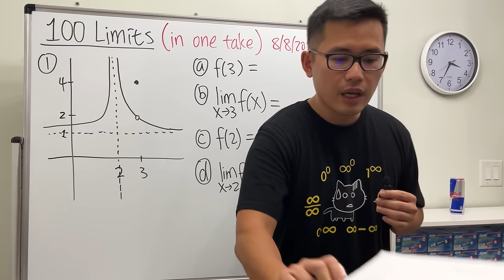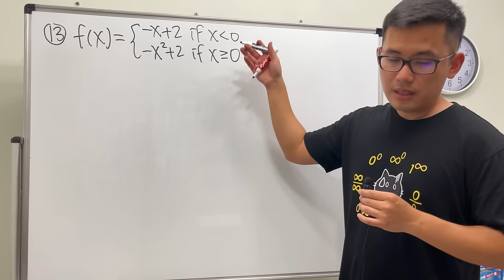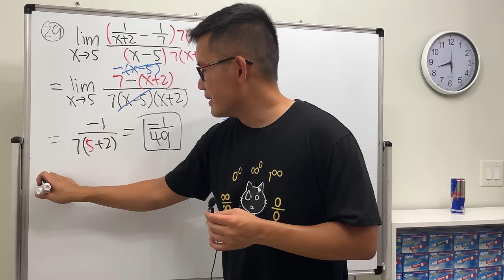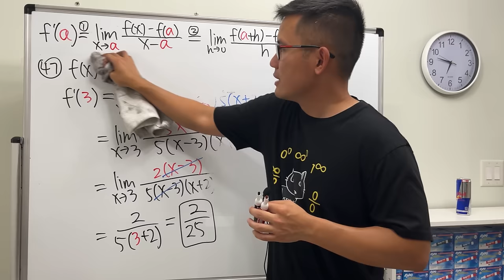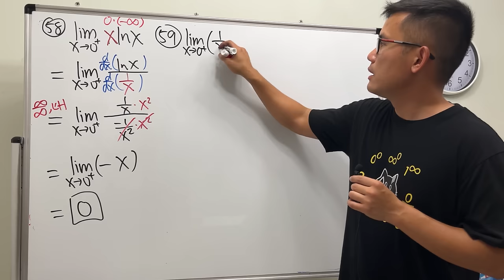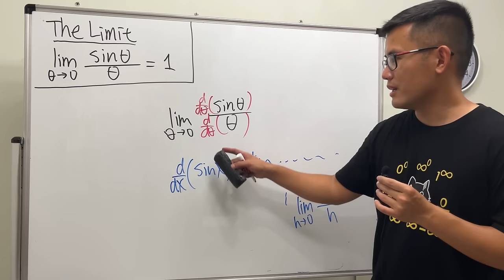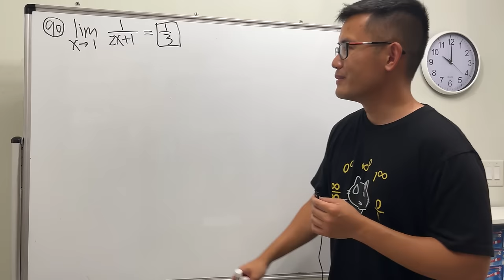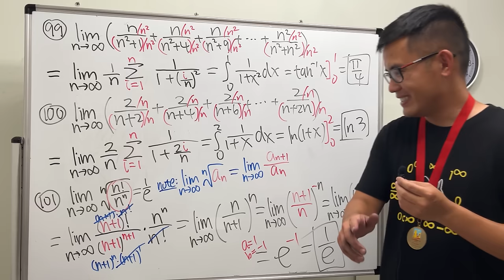100 calculus limits (ft epsilon-delta definition and Riemann sum limits )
Struggling with calculus limits? This ultimate study guide covers all the essential topics from Calculus 1 and Calculus 2 you need to master! From graph analysis to epsilon-delta proofs, this video will equip you with the tools to tackle any limit problem. Topics include L'Hopital's Rule, Riemann sums, indeterminate forms, piecewise functions, and more. Don't let limits limit your calculus grade - watch now and ace your next exam!

The indeterminate cat t-shirt

👉 The method I used for the "Brilliant limit" is a result of the Stolz-Cesàro theorem

My patrons are awesome! Thank you to...
AP-IP     Ben Delo     Marcelo Silva     Ehud Ezra     3blue1brown     Joseph DeStefano
Mark Mann     Philippe Zivan Sussholz     AlkanKondo89     Adam Quentin Colley
Gary Tugan     Stephen Stofka     Alex Dodge     Gary Huntress     Alison Hansel
Delton Ding     Klemens     Christopher Ursich     buda     Vincent Poirier     Toma Kolev
Tibees     Bob Maxell     A.B.C     Cristian Navarro     Jan Bormans     Galios Theorist
Robert Sundling     Stuart Wurtman     Nick S     William O'Corrigan     Ron Jensen
Patapom     Daniel Kahn     Lea Denise James     Steven Ridgway     Jason Bucata
Mirko Schultz     xeioex     Jean-Manuel Izaret     Jason Clement     robert huff
Julian Moik     Hiu Fung Lam     Ronald Bryant     Jan Řehák     Robert Toltowicz
Angel Marchev, Jr.     Antonio Luiz Brandao     SquadriWilliam Laderer     Natasha Caron     Yevonnael Andrew     Angel Marchev     Sam Padilla     ScienceBro     Ryan Bingham
Papa Fassi     Hoang Nguyen     Arun Iyengar     Michael Miller     Sandun Panthangi
Skorj Olafsen     Riley Faison     Rolf Waefler     Andrew     Jack Ingham     P Dwag     Jason          Kevin Davis     Franco Tejero     Klasseh Khornate     Richard Payne     Witek Mozga     Brandon Smith     Jan Lukas Kiermeyer     Ralph Sato     Kischel Nair     Carsten Milkau     Keith Kevelson     Christoph Hipp     Witness     Forest Roberts     Abd-alijaleel Laraki     Anthony Bruent-Bessette     Samuel Gronwold     Tyler Bennett     christopher careta         Troy R      Katy     Lap C     Niltiac, Stealer of Souls     Jon     Daivd R     meh     Tom     Noa Overloop     Jude Khine     R3factor.    Jasmine     Soni L     Billy Cheung     Daniel Akhterov

0:00 100 limits in one take!
[Q1 to Q10] use the graph
Q1, 0:48
Q2, 7:26
Q3, 13:16
Q4, 17:29
Q5, 22:01, limits of sin(x)/x
Q6, 26:46
Q7, 34:32
Q8, 38:45
Q9, 49:11
Q10,52:55, limit of tan^-1(x)

[Q11 to Q20] Limits from piecewise functions
Q11,57:25
Q12,1:00:31
Q13,1:04:29
Q14,1:09:11
Q15, 1:13:20
Q16, 1:16:21
Q17, 1:19:40, limit of abs(x)/x
Q18, 1:23:10
Q19, 1:26:59, limit of the floor function, floor(x), aka the greatest integer function
Q20, 1:32:33

[Q21 to Q35]  limit as x goes to a, do not use L'Hospital's Rule
Q21, 1:35:29, factor & cancel
Q22, 1:38:38
Q23, 1:41:54, use the conjugate
Q24, 1:45:31
Q25, 1:49:01, expand
Q26, 1:53:05, just plug in
Q27, 1:55:09, factor the sum of two cubes
Q28, 1:58:28, polynomial long division or synthetic division
Q29, 2:04:45, simplify the complex fraction
Q30, 2:07:50
Q31, 1:12:34
Q32, 2:17:08
Q33, 2:22:08, multiply the lowest common denominator
Q34, 2:24:57, factor x-8 as a difference of two cubes
Q35, 2:28:45, use the conjugate

[Q36 to Q45] limits at infinity
Q36, 2:32:59
Q37, 2:34:36
Q38, 2:35:58
Q39, 2:41:49
Q40, 2:43:23
Q41, 2:45:08
Q42, I accidentally skipped this...
Q43, 2:47:22
Q44, 2:50:38
Q45, 2:55:04

[Q46 to Q55] definition of derivative in terms of the limit
Q46, 3:02:36
Q47, 3:08:48
Q48, 3:13:08
Q49, 3:16:32
Q50, 3:19:44
Q51, 3:25:42
Q52, 3:32:40
Q53, 3:35:36
Q54, 3:41:51
Q55, 3:49:56

[Q56 to Q70] L'Hospital's Rule
Q56, 3:56:06
Q57, 4:05:28
Q58, 4:13:40
Q59, 4:16:25
Q60, 4:20:40
Q61, 4:22:49
Q62, 4:25:25
Q63, 4:28:33
Q64, 4:34:05
Q65, 4:37:22
Q66, 4:40:02
Q67, 4:41:24
Q68, 4:43:56
Q69, 4:49:41
Q70, 4:55:20

[Q71 to Q80] my limit secret weapons
Q71, 5:02:21
Q72, 5:04:54
Q73, 5:06:55
Q74, 5:08:09
Q75, 5:09:03
Q76, 5:14:34
Q77, 5:15:35
Q78, 5:17:26
Q79, 5:22:15
Q80, 5:24:12

[Q81 to Q90] the epsilon-delta definition of a limit
Q81, 5:26:27
Q82, 5:35:55
Q83, 5:41:03
Q84, 5:45:05
Q85, 5:51:54
Q86, 5:56:46
Q87, 6:05:02
Q88, 6:10:37
Q89, 6:18:45
Q90, 6:24:49

[Q91 to Q100] limit as integrals (Riemann Sum)
Q91, 6:32:37
Q92, 6:44:34
Q93, 6:52:59
Q94, 6:57:20
Q95, 7:04:06
Q96, 7:08:39
Q97, 7:10:09
Q98, 7:11:25
Q99, 7:13:30
Q100,7:19:00